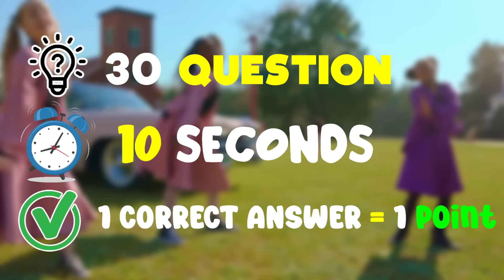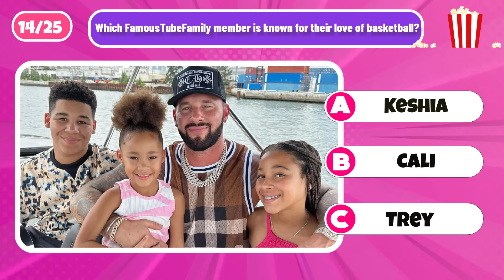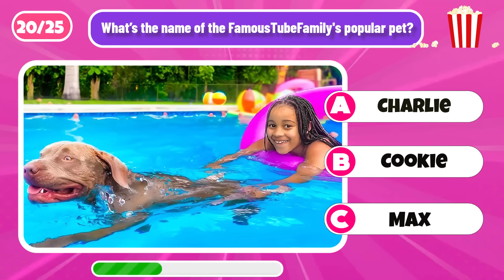Guess The SONG FamousTubeFamily 🎶 (Kinigra Deon, FamousTubeFamily, Pantons Squad)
Hey, awesome fam! 🎉 Are you ready for an Epic challenge? Today, we’re diving into the world of the Famous Tube Family and guessing their songs! 🎶 Think you know them all? If you nail every single one, you’ll rack up an Amazing 30 points! 🌟 But first, we want to give a Huge shoutout to everyone who left comments—we Love your energy! 💖 Now, are you ready to show off your music skills? Let’s dive in and see how many songs you can guess! Ready, set, go! 🚀